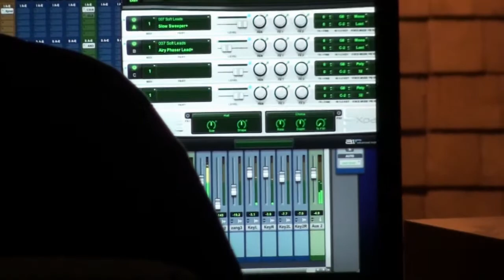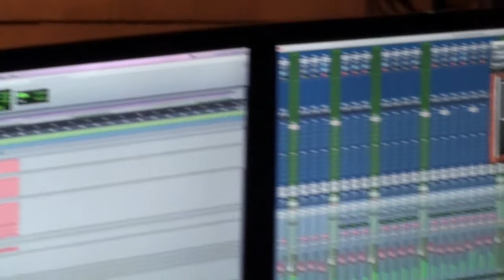Double Mess making of Perfect Stranger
Making of Perfect Stranger.
Produced by Stephen van Haestregt.
Videoclip by Thijs van den Hout